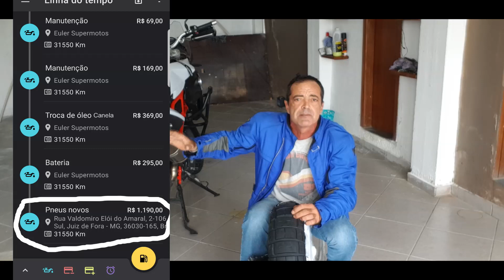PNEU SCORPION RALLY STR - CONSIDERAÇÕES FINAIS APÓS O USO